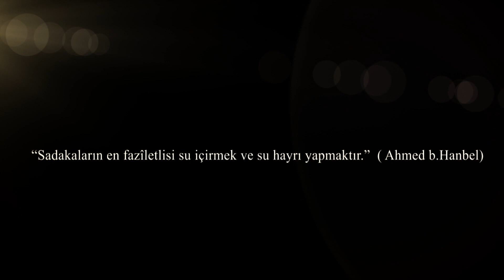Su Kuyusu - Ribat İnsani Yardim Derneği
Bir damla umut olabilmek için Afrika ve Asya kıtasında hayırseverlerimizin destekleriyle açmış olduğumuz su kuyuları Afrika'nın çorak topraklarına Asya'nın geleceğine umut oluyor. Geçtiğimiz yıllardan günümüze kadar açılan yüzlerce su kuyusu ile milyonlarca yüreğe su serptik.